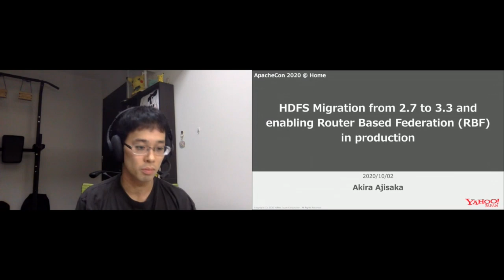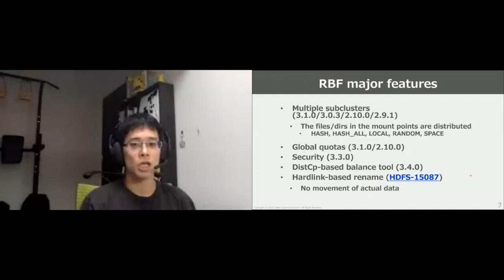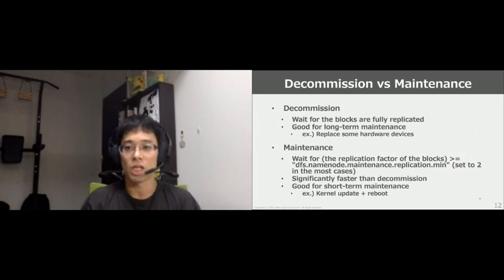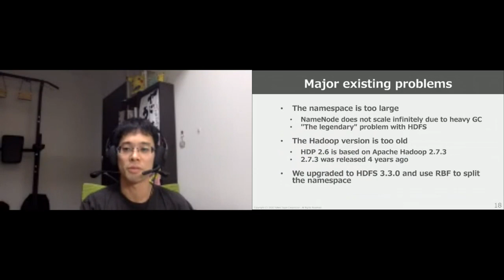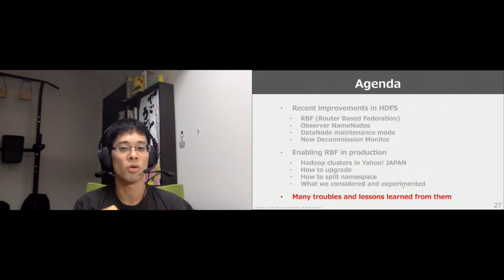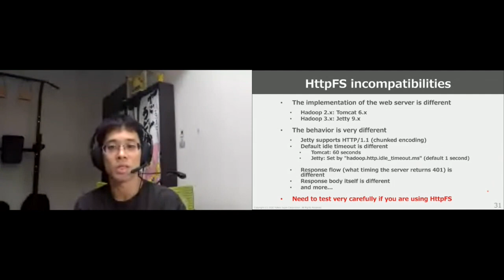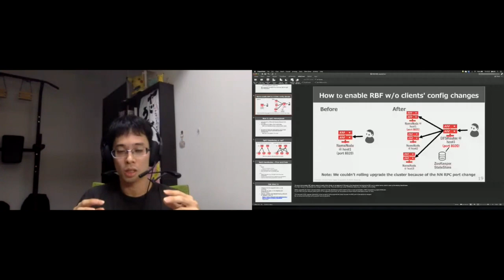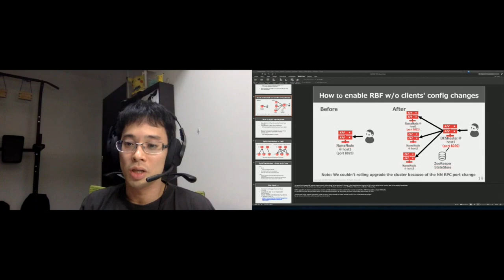HDFS Migration from 2.7 to 3.3 and enabling Router Based Federation (RBF) in production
Akira Ajisaka

In a production HDFS cluster in Yahoo! JAPAN, the namespace has become too large and it won't fit in a single NameNode in the near future. Therefore we want to split the big namespace into some small one and use federation. There is an existing ViewFS solution but the clients need to add the mount table in their configs when using the ViewFS. Our clusters have too many clients, so we want to minimize the change of client configs. RBF is a new solution. In contrast to ViewFS, the Router manages the mount table, and clients don't have to set the mount table explicitly. In this talk, I will introduce the internals of RBF and how we configured the mount tables to load-balance among namespaces in production. RBF has some limitations. For example, rename (mv) operation is not allowed between different namespaces. I will talk about how we work around the limitations. In addition, the developers are going to eliminate some of the limitations in the community. I'll introduce the progressions as well. Next, I will introduce the improvements of recent HDFS. For example, multiple standby NameNodes, observer NameNodes, and DataNode maintenance mode are features that will greatly reduce the operation cost. I'm going to introduce them and how to enable those features. Upgrading from 2.7 to 3.3 is a big jump and we hit many incompatible changes. For the administrators who are going to upgrade their HDFS clusters, I would like to introduce the differences as many as possible.

Akira Ajisaka develops and validates some new features of Apache Hadoop such as HDFS Router Based Federation for our use. Also, he troubleshoots and improves management/operations in our Hadoop clusters. He maintenances Apache Hadoop to improve its quality as an Apache Hadoop/Yetus committer and PMC member.